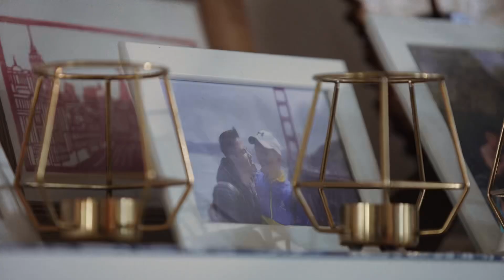KASAMA KA - Official Music Video by David Mercado feat Hubby Rye